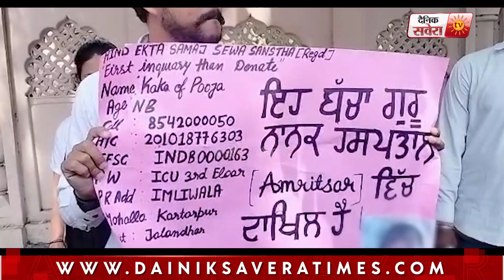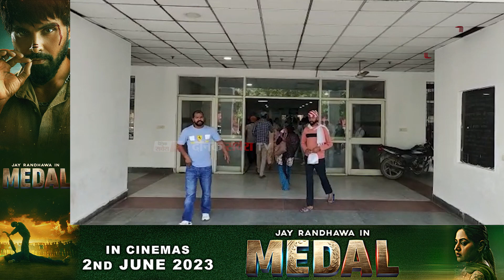Amritsar ਤੋਂ ਇਨਸਾਨੀਅਤ ਨੂੰ ਸ਼ਰਮਸਾਰ ਵਾਲਾ ਮਾਮਲਾ ਆਇਆ ਸਾਹਮਣੇ,ਨਬਾਲਿਗ ਬਣੀ ਬੱਚੇ ਦੀ ਮਾਂ